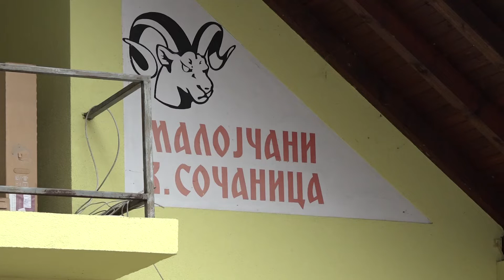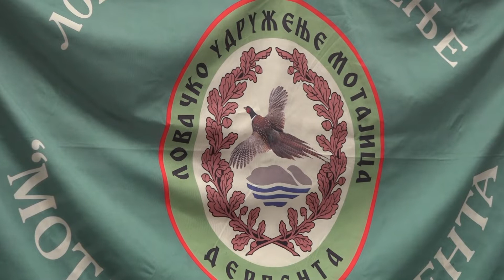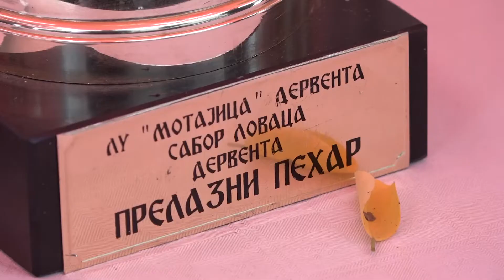Derventa: Sabor lovaca okupio više od 600 učesnika 22. 08. 2022.